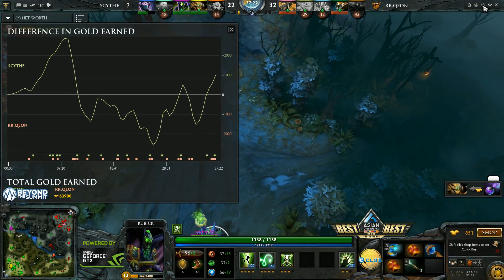Scythe vs RRQ - GRAND FINAL - Game 2 (SEA Best of the Best)